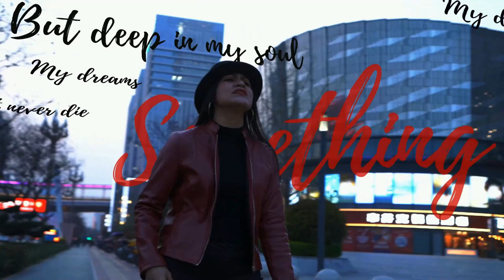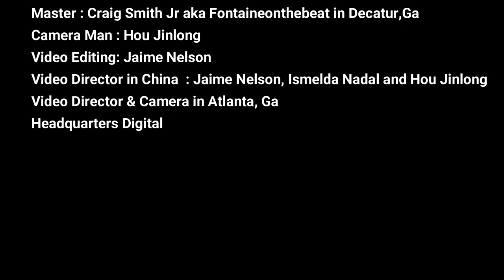Sweet Music Ismelda Nadal Featuring Ryan Kilgore & James Nelson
Author : Luis Alcalá
Music: Luis Alcalá, Jaime Nelson Ismelda Nadal Featuring Ryan Kilgore
Music Arrangements and Mixing : Jaime Nelson
Camera Man : Hou Jinlong
Video Editing: Jaime Nelson
Video Director in China  : Jaime Nelson, Ismelda Nadal and Hou Jinlong
Video Director & Camera in Atlanta, Ga
Headquarters Digital